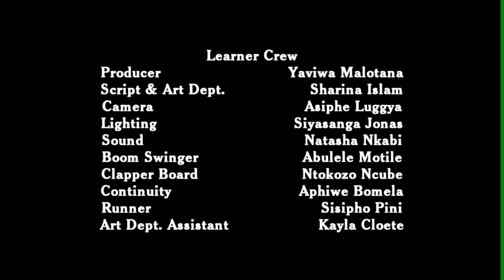Nab'Ubomi | R U IN | Queenstown Girls' High | Inter-School Short Film Competition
R U IN by Nandipha Tyaliti from Queenstown Girls' High School in Queenstown Education District. A student film made as part of the Nab'Ubomi 2012 Inter-School Short Film Competition in the Eastern Cape. Filmed at Queenstown Girls' High. Written, directed, produced, crewed and performed by learners at the school.

About the competition: High School Learners write and pitch their story ideas as short film screenplays. The most promising scripts are selection to go into production as part of the competition. Writers of the selected screenplays get to direct their own films with a team of learners from their school fill the crew roles of producer, camera, lighting, sound, boom swinging, art department, script and continuity, and clapper board operator. The student crews receive introductory training and support from a mentor film crew as they make their film. All actors are from the school, all scenes are created on the school premises, props are sourced by the learners, scenes plotted and rehearsed by the learners, and the film is shot in a single day at the school. The School films are a mix of English, Xhosa and Afrikaans.

LEARNER CREW:
Writer & Director - Nandipha Tyaliti
Producer - Yaviwa Malotana
Camera - Asiphe Luggya
Lighting - Siyasanga Jonas
Sound - Natasha Nkabi
Boom Swinger - Abulele Motile
Clapper Board - Ntokozo Ncube
Script Supervisor & Art Dept - Sharina Islam
Continuity - Aphiwe Bomela
Runners - Sisipho Pini
Art Department Assistant - Kayla Cloete

NAB'UBOMI / MBP Crew:
Luthakazi Mhaga
Keneilwe Mokoka
Mark Roughton
Bryony Roughton

RAPP Sound Post Production Team:
Phumlani Magungu
Candice Bawkers
Marcus Pitie